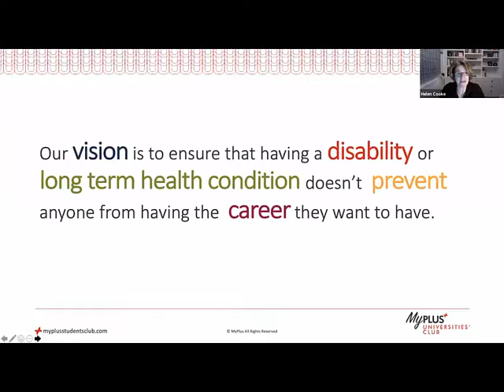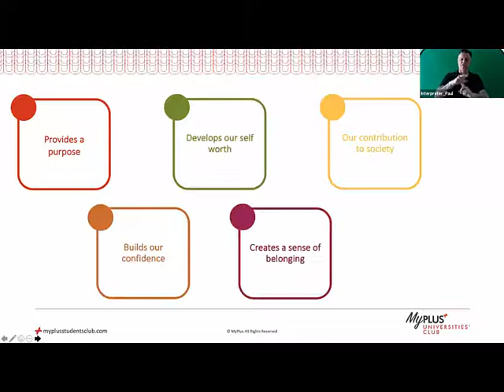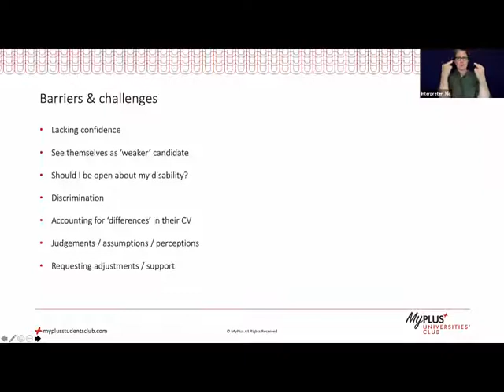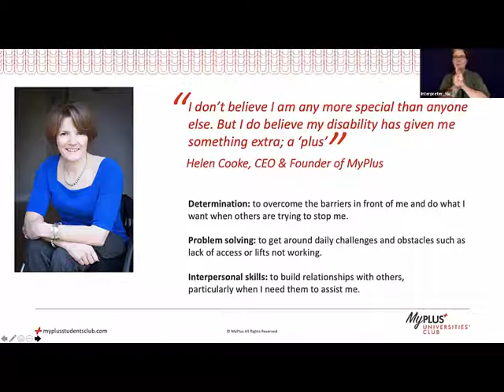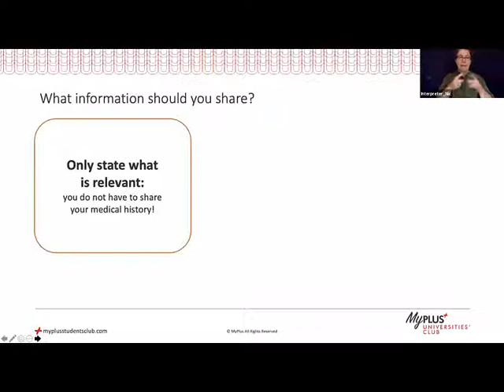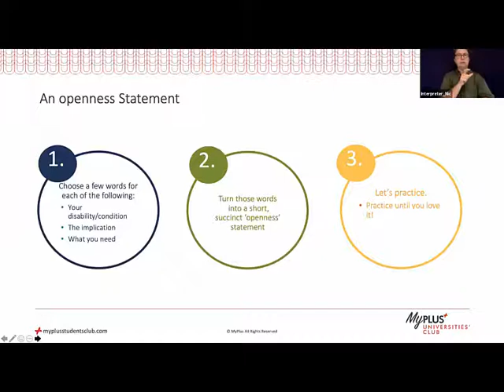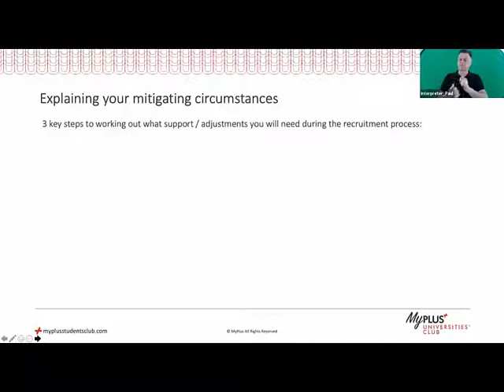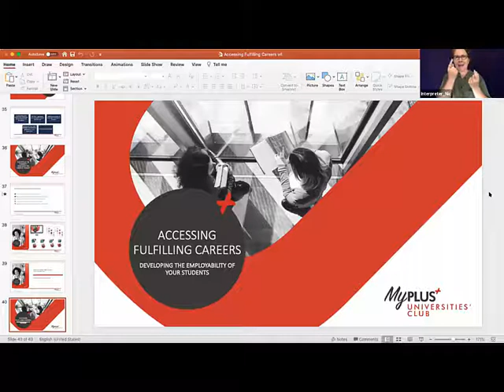Keynote: Accessing fulfilling careers: developing the employability of your students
Presenter: Helen Cooke, MyPlus Consulting

Key reasons that students go to university are that they either wish to pursue a particular career or to help them to get a better job than they would have done if they hadn’t gone. The same is true for disabled students yet it remains considerably harder for them to find employment upon graduating than for their non-disabled counterparts. To address this issue, stakeholders from across the institution must all understand the specific challenges facing disabled students as they transition from education to employment, and be in a position to support them with accurate information, expert resources and tailored advice.